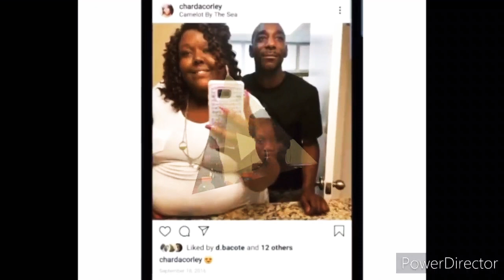Shrimp pasta Mukbang 😋😋😋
Tiktok.com/@chardacorley
Vlog Channel
TLC Family